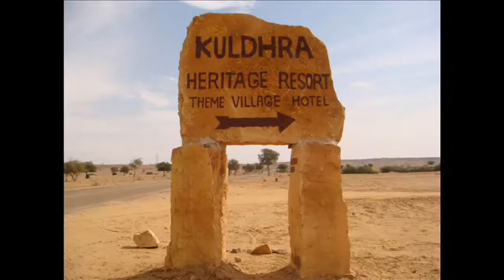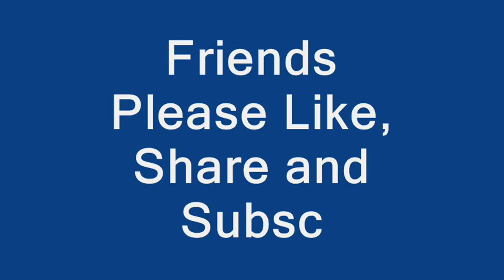Kuldhara the abandoned Ghost town బాబోయ్ ఊరంతా దెయ్యాలే ఇంటికో కాంచన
Rajasthan, Jaisalmer Dt Kuldhar Village is an abandoned Village and also named as Ghost Town.  View this video and know the full details of the town.

Courtesy: Samayam Telugu News

General Topics, Health Tips, Technical Tips, Jobs News Education , "Health tips" "telugu news" "education news" entertainment magics technology